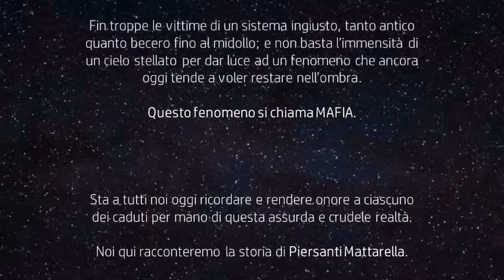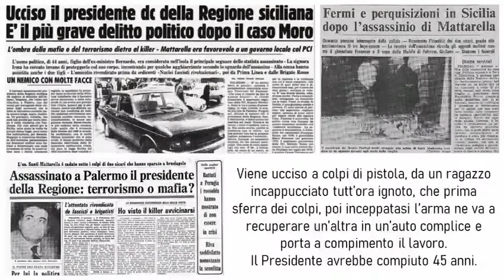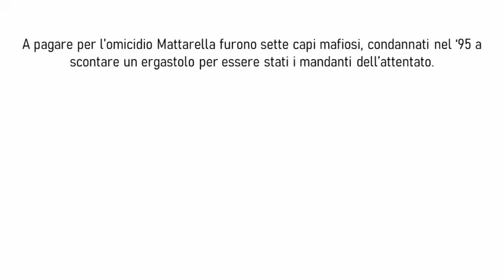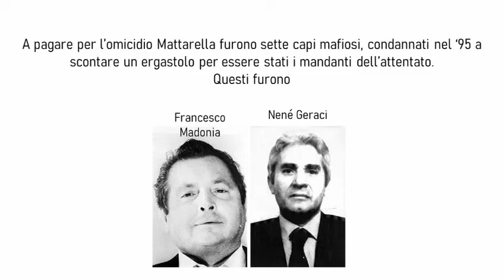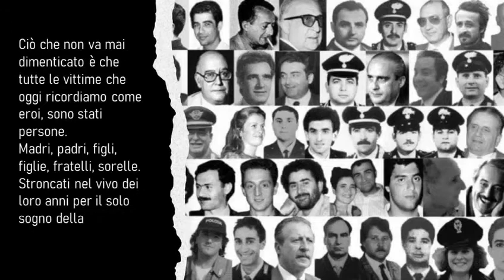Piersanti Mattarella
Video realizzato da studenti dell'ipseoasc alberghiero “De Carolis” di Spoleto in occasione della 26. giornata contro le Mafie